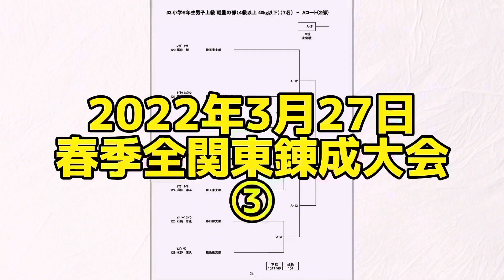【極真館 久喜道場】 2022年3月27日 春季全関東錬成大会③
2022年3月27日の関東錬成大会動画③です。